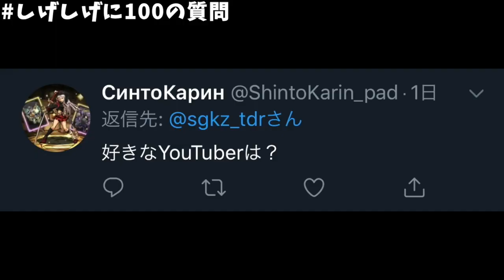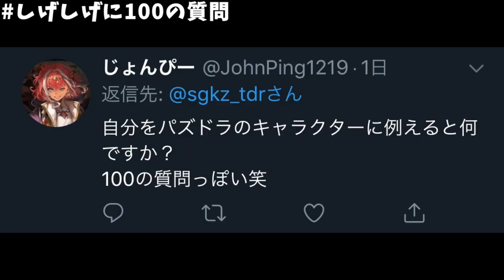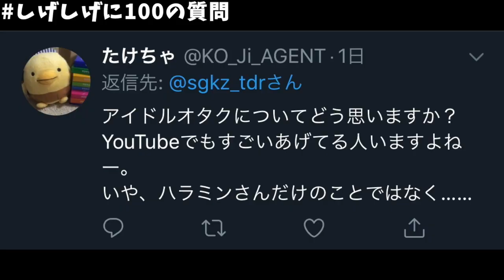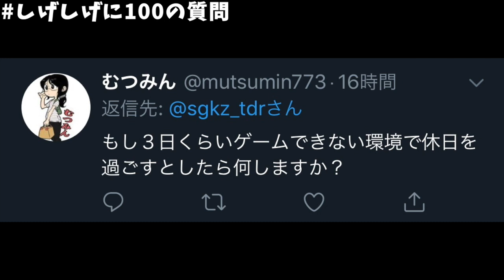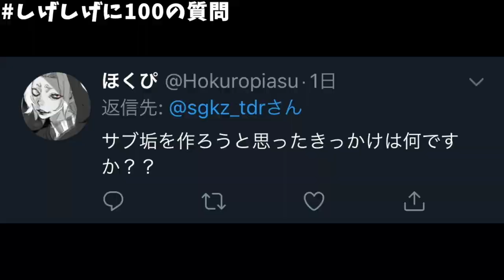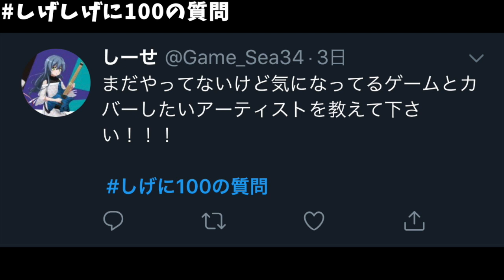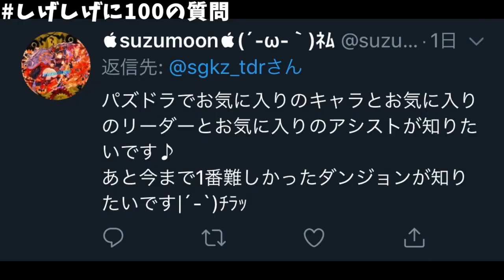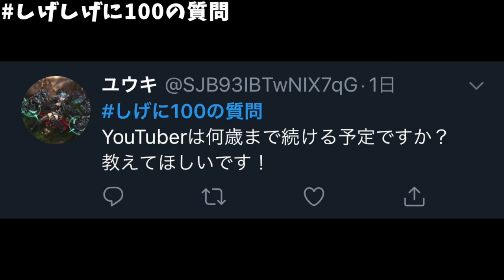ＮＧなし！１００の質問に答えてみた！！！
もっと自分をさらけ出そう2020